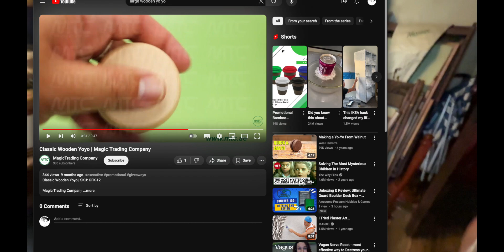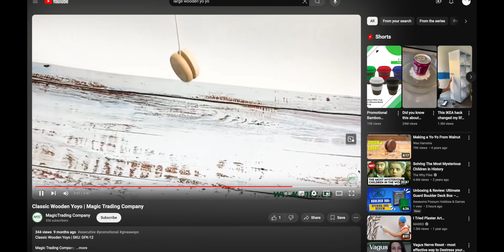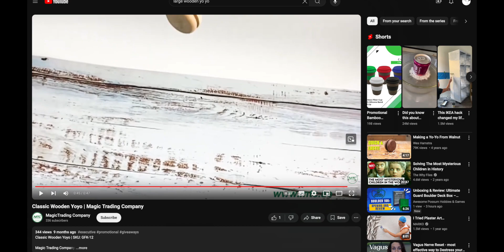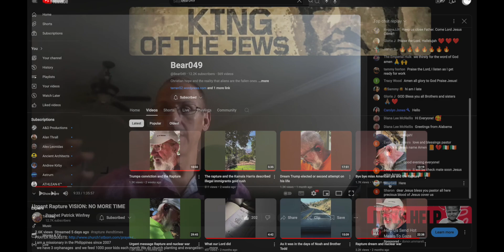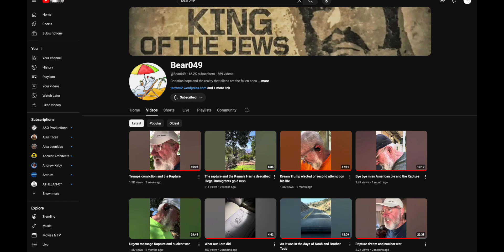YY 666 Mystery Solved? Prophet Patrick Winfrey Dream Confirmation? Christianity Gone Backwards Pagan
✎ My name is Andrew, a Watchman for the Lord!

I DO NOT run ads on my channel and I'm NOT here to make money. If an ad appears, it’s because YouTube have auto-matched content from others’ videos and I do Not make money from this channel.

★ Want to know more about Jesus Christ? Read this

★ Recommended: Watch Pastor Patrick Winfrey's videos on YouTube. Great for Christians and non-Christians alike -- this great man will tell you the truth!

★ Copyrights ★

This may be a screencast of my desktop showing images/video - some from Google image search - as seen on the internet. For educational uses only. Please feel free to redistribute and republish this video. Opinions are my own and I never engage in 'hate speech'. In this video and others in the series, I do not make accusations -- I just voice my opinions on matters and may use copyrighted material found on the internet to make my case known and opinions heard.

★ YouTube Troll Blocking Policy ★

If you blaspheme on my channel, I’ll instantly block you. Same goes for foul language and negative comments. ‘Constructive criticism’ is fine, as long as it’s done in love and not for sheer showmanship! I’ve been in the blogging sphere for over 10 years now, so I actually make a point of not even giving trolls the satisfaction of me even reading their hateful comments - I just instantly block and then carry on doing what I believe the Lord wants me to do. I focus on being a witness - not getting tangled-up in the endless arguing with trolls.

NOTE : IF YOU CANNOT SEE VIDEOS IN MY PLAYLISTS, IT’S BECAUSE THIS CHANNEL IS UNDER CENSORSHIP SO YOU WILL HAVE TO DISABLE SAFE-SEARCH AT THE BASE OF THE PAGE (AT LEAST ONLY TEMPORARILY SO YOU CAN WATCH MY VIDEOS) - STAY SAFE…